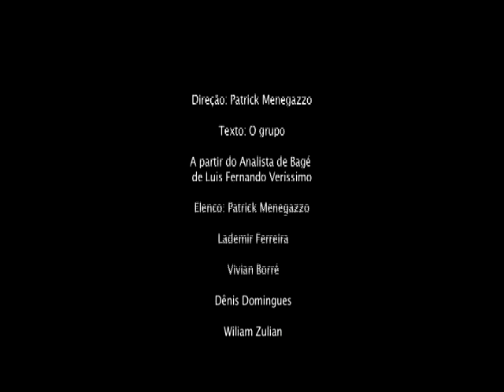TEATRO COMÉDIA - TE DEITA NO DIVÃ (Completo)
Nessa comédia, um analista gaúcho, mais grosso que dedão destroncado, resolve os casos de diversos pacientes malucos. Papai Noel, Edward Mãos de Tesoura e outros personagens.
Direção: Patrick Menegazzo.    Data: 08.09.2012.
Elenco: Patrick Menegazzo (Italiano, Hiponcondríaco, Edward Mãos de Tesoura e Seu Trajano)
Lademir Ferreira (Dr. Frederico Gaudêncio)
Vivian Borré ( Ladra, Jornalista e Esposa)
Dênis Domingues: (Ejaculação, Papai Noel e Baiano)
Wiliam Zulian (Potroboy, Informática e Marido)